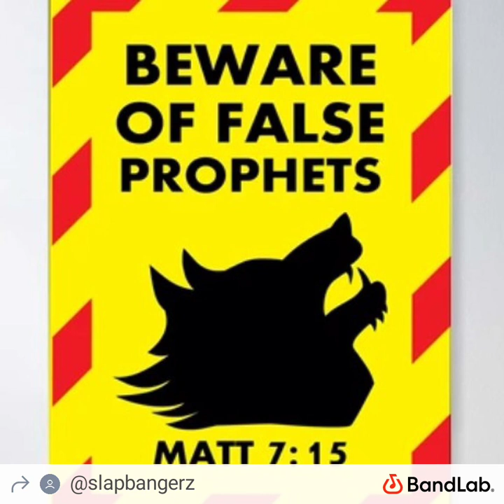"False Prophets" by Korlan johnson